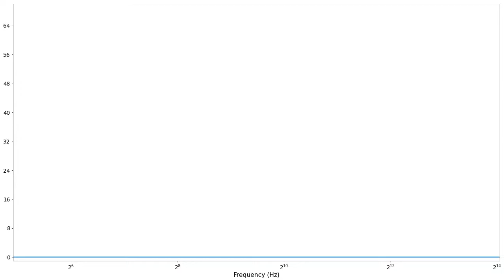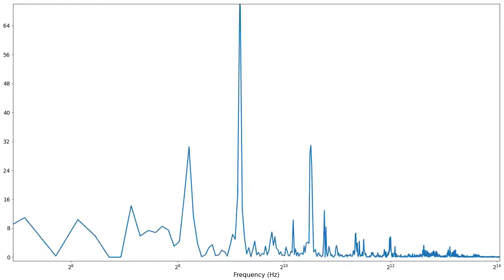Frequency Visualization: One Republic - Better Days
Visualization of OneRepublic's Better Days, transformed into the frequency domain.

Low frequencies like drums are shown on the left, medium frequencies like voices are in the middle, and high frequencies like cymbals appear on the right.